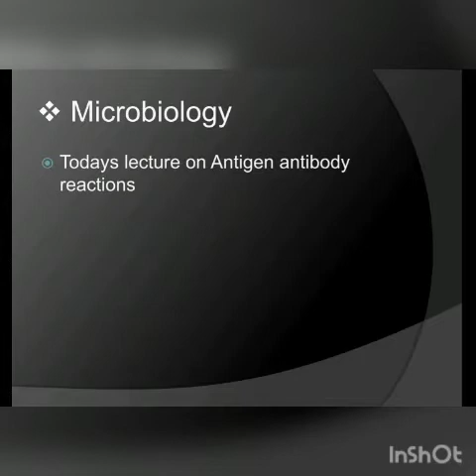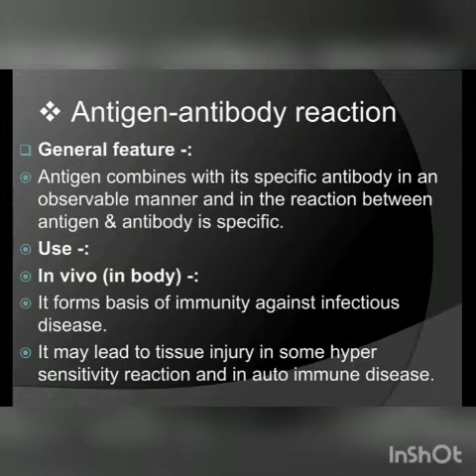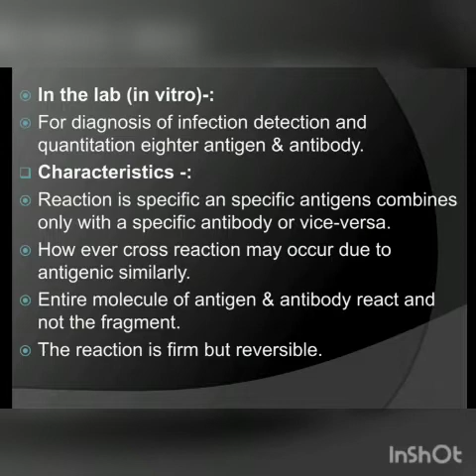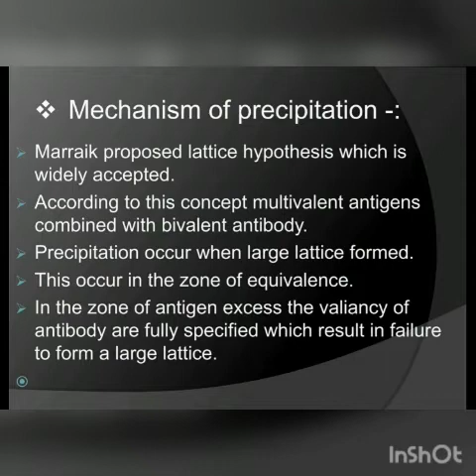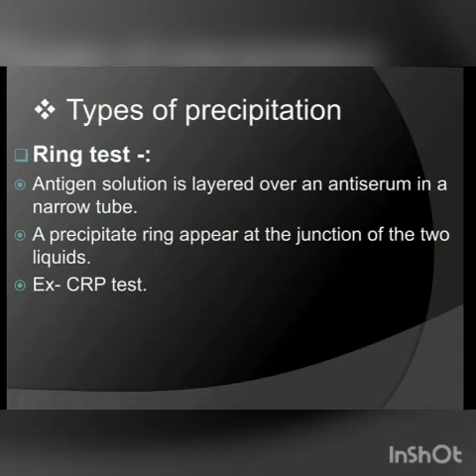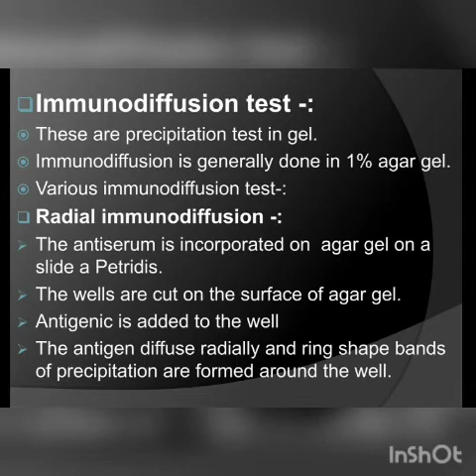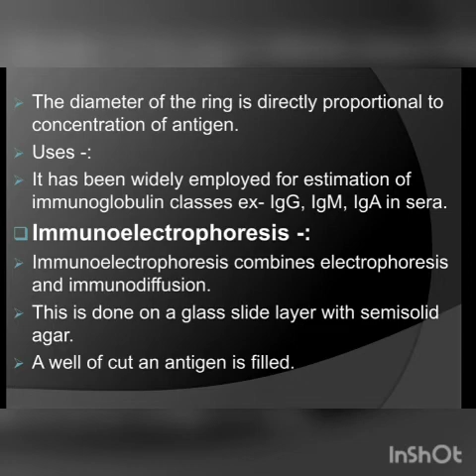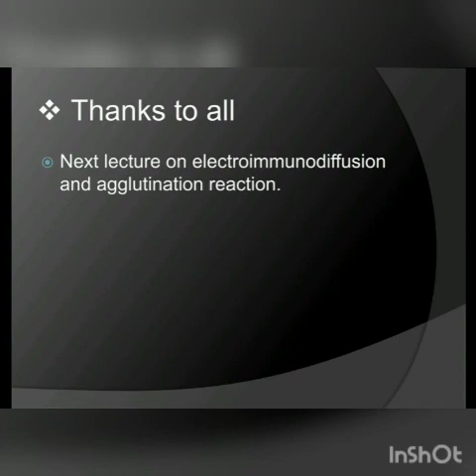Dmlt part second microbiology lect 16